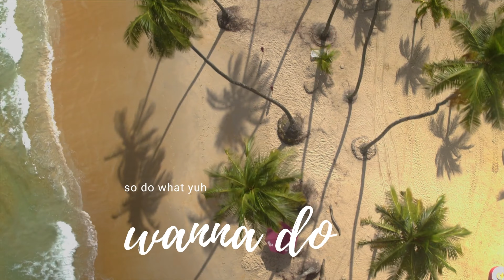Blaxx - Doux Doux (Staycation Riddim) | (Official Lyric Video) | 2021 Soca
Official Lyric Video for Doux Doux by Blaxx off the Staycation Riddim
Blaxx - Doux Doux
Produced by XplicitMevon & DEPH Universe
Written by JONESY & Mevon Soodeen
Background Vocals by JONESY & Gerelle Forbes
Live Guitar by Shallun Sammy
Live Bass by Clint Tamo Harewood
Mixed & Mastered by Andre Stewart | Mixed by Dre
Drone Footage by Revel Media Solutions Ltd & Zigboi

Lyric Video by Dale Dolly & S Pri